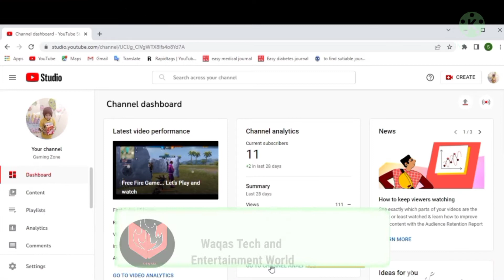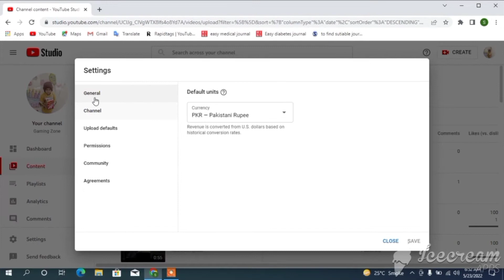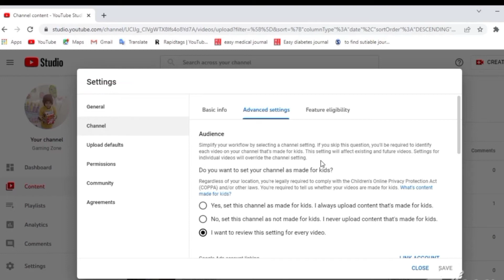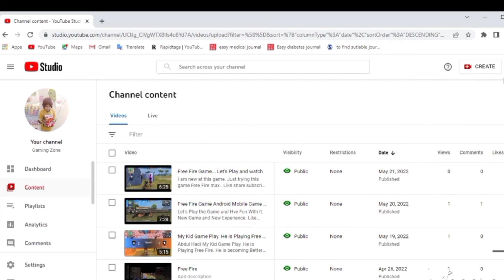Hide Your YouTube Subcribers | Subscribers kasie Hide Kare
Learn How To Hide Your Subscribers In a Quick and Easy Way.

Thanks.